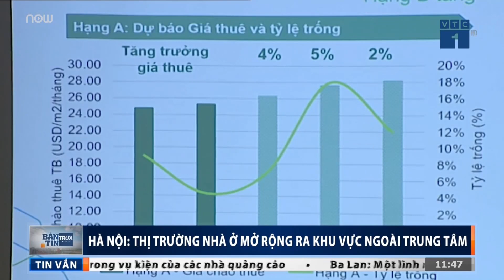Hà Nội: Thị trường nhà ở "tràn" ra ngoại thành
VTC1 | Thị trường căn hộ trung cư Hà Nội đang mở rộng ra ngoài phạm vi khu vực trung tâm. Các dự án nhà ở xa trung tâm hơn với mức giá trung bình tương đối ổn định.